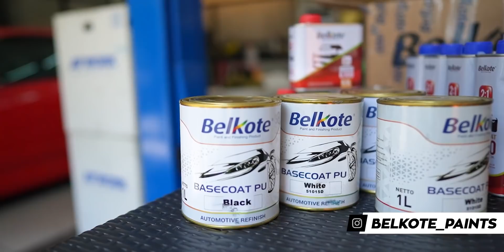Tampilan Baru The Ultimate Silvia Jadi-Jadian!